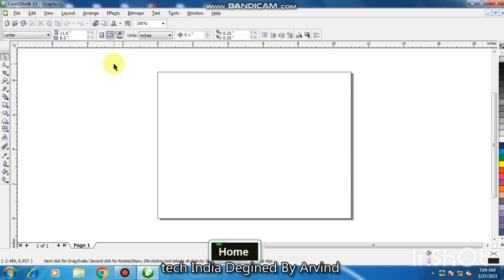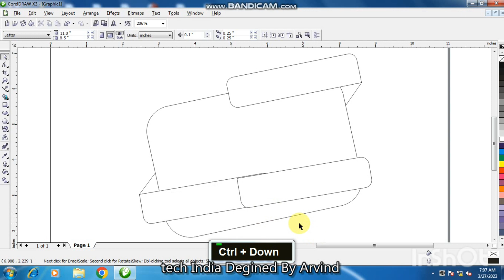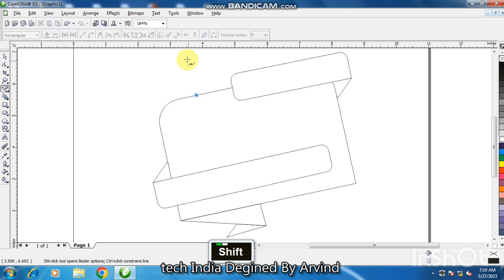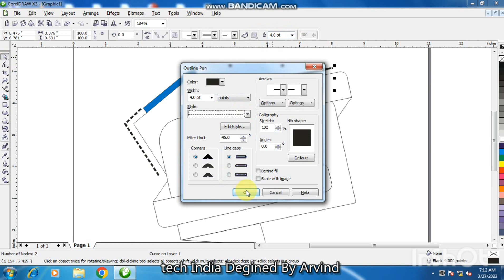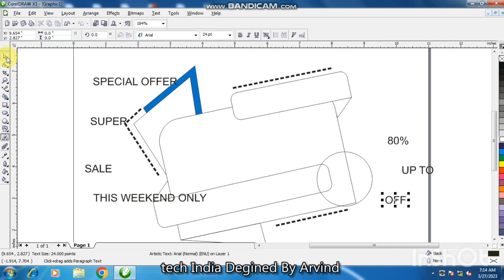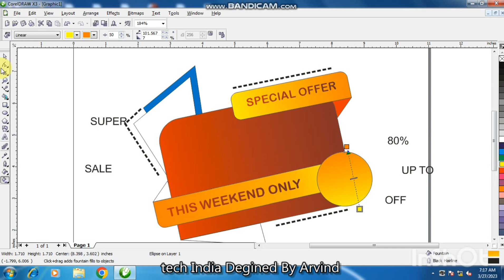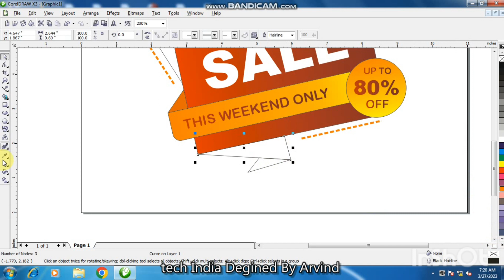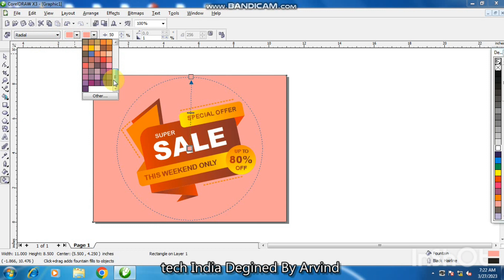coreldraw tutorials | how to design banner new style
coreldraw tutorials | how to design banner new style | coreldrawinhindi techindia banner art best banner design in corel | marketing banner design| banner coreldrawtutorial bannerdesign art star ne channel logo design। channel logo kaise banaye। logo coreldrawinhindi logos techindia how to design sony logo। sony channel logo design।sonysab sony tv tvchannel techindia art how to draw banner in coreldraw। banner kaise banaye। banner bannerdesign design techindia how to design sony logo। sony channel logo design।sonysab sony tv tvchannel techindia art circle rangoli logo। rangoli logo kaise banaye।